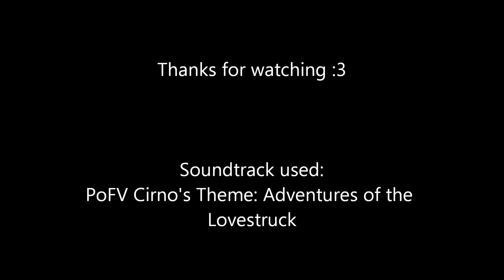Cosmic Break - x Random Battle 61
Suddenly I got Luto Sekka 'w'